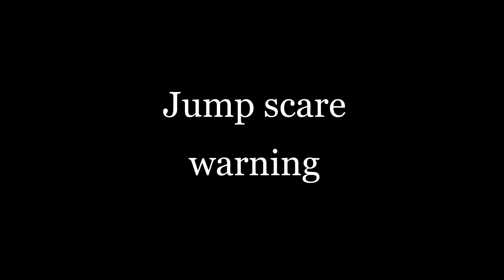Blender backrooms test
Made this one cuz am bored, and it sucks i know